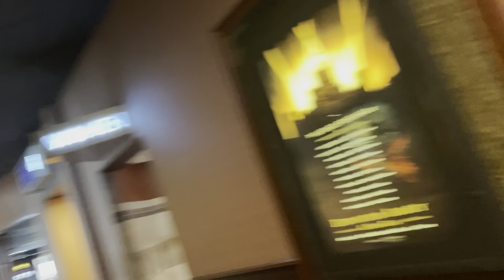NEW YEAR FAMILY BONDING AT MALCO THEATER